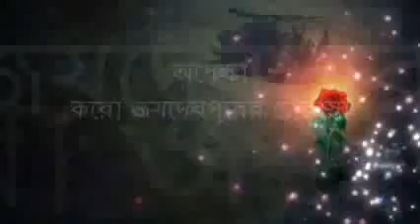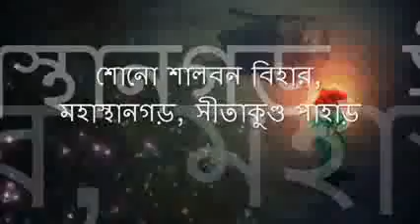Shimul Mustapha Ami Firbo Taslima Nasrin YouTube